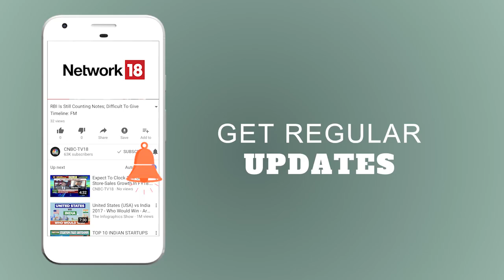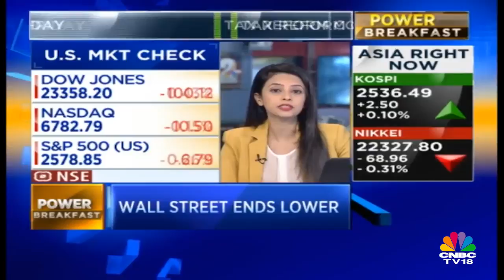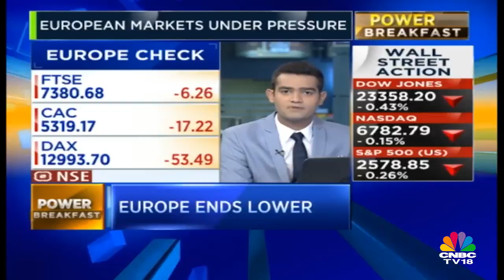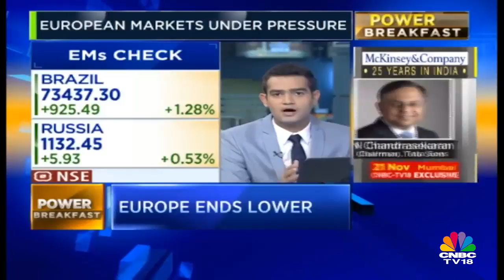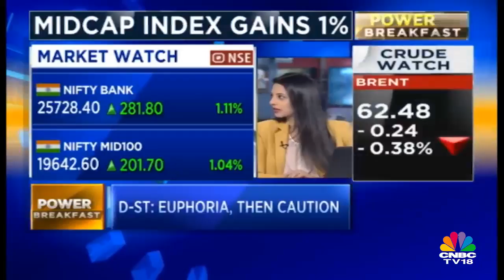Power Breakfast | Asian Markets Open On a Subdued Note | 20th Nov | CNBC TV18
CNBC-TV18's signature morning show 'Power Breakfast' is an essential guide to begin your day, as it summarises key international and domestic business and market news & opinion. Hosted by Nigel Dsouza & Ekta Batra, the show gets you the entire buzz from Wall Street to Dalal Street. From market cues to stock tips, it outlines the agenda for the day. Our reporters put all newsbreaks into context and de-jargonize crucial information for your use. Amongst the highest rated shows on CNBC-TV18, the show equips you with all you need to make your trades profitable.